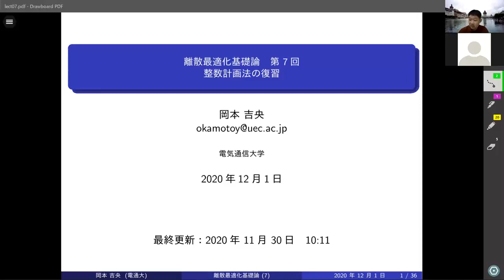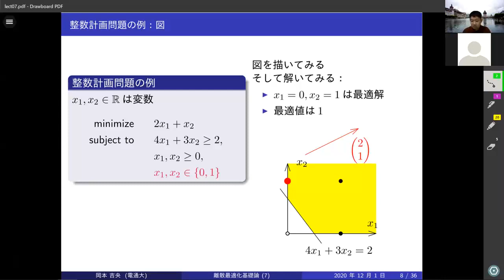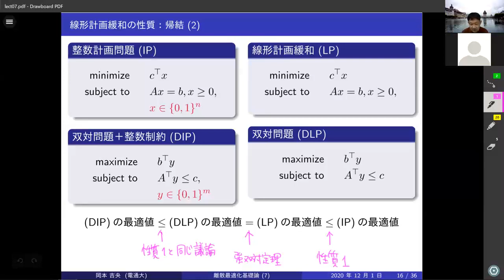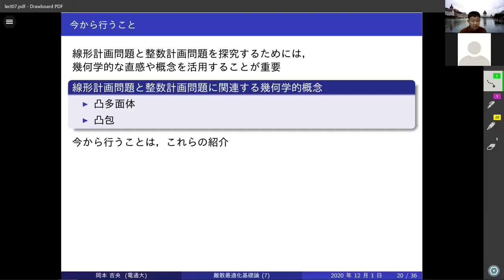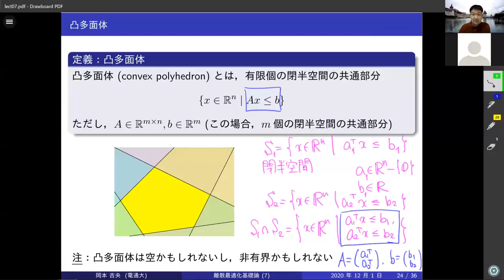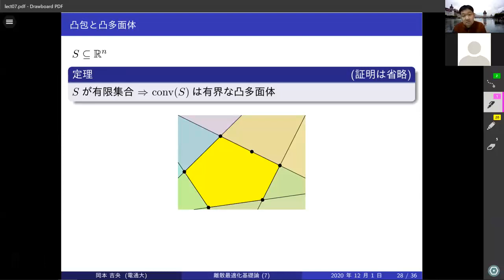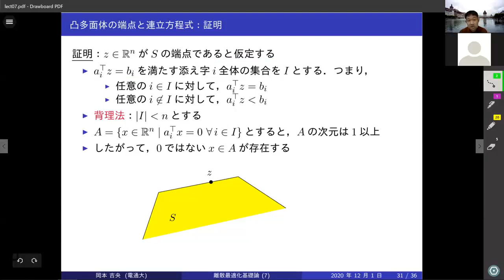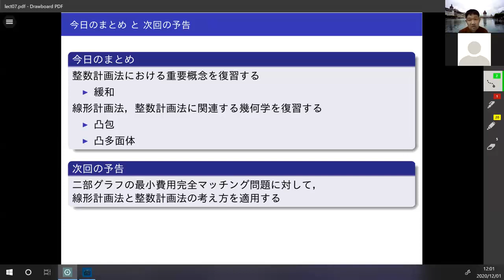離散最適化基礎論 (第7回) 整数計画法の復習 2020年12月1日